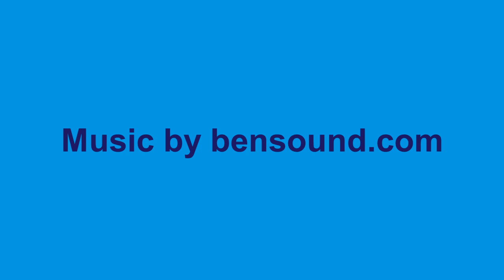Piers Badnell rev9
Piers Badnell is a LIC pasture to profit consultant.